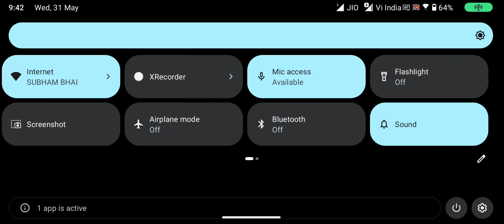Best Magic Cube Bundle In Free Fire | Magic Cube Bundle Kon Sa La | Magic Cube Best Bundle FF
best Magic Cube Bundle free fire
free fire magic cube bundle kon sa yaca ha